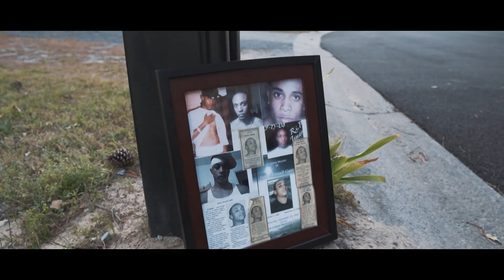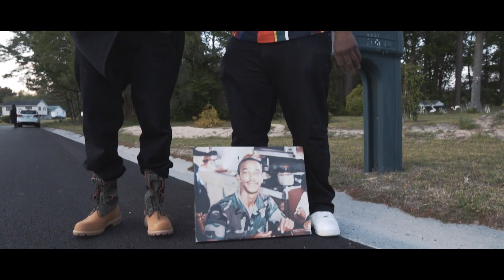What I Been Through - Skeno Streetz Ft Busha Biggz x Slim Dolla